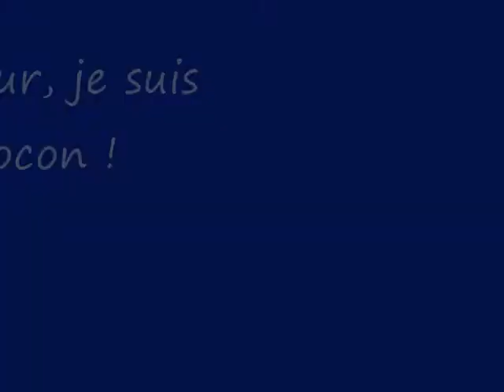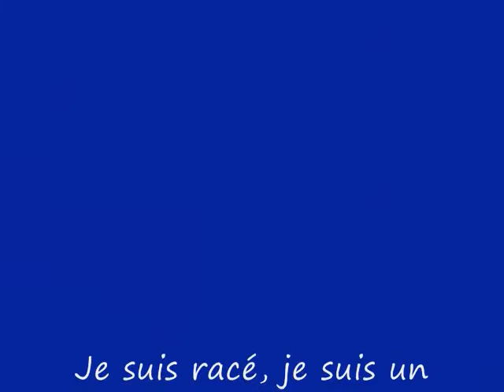Chat Flocon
Je suis le persan Flocon. Je suis crème et blond au poil long. Je suis déjà stérilisé et dégriffé aux 4 pattes. J'ai de beaux yeux bleus. Je suis très affectueux. Je me retrouve ici à la SPAA car mon ancien maître avait des allergies.